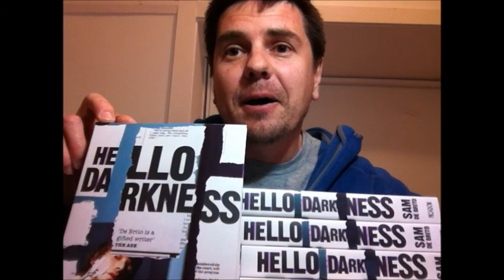Hello Darkness and Sam de Brito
Sam de Brito's new novel Hello Darkness is about to hit bookstores. You're probably not as excited as he is.